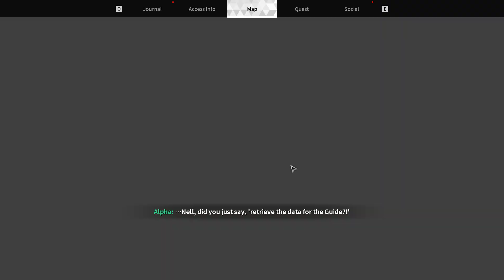The First Descendant:Gameplay👀Part-3 ( Kingston"-" The Destination")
The First Descendant is a third-person looter shooter powered by Unreal Engine 5.

Become a Descendant.

Fight for the survival of humanity. Descendants have unique abilities to tackle both solo and co-op missions.

Up to 4 players use varied mechanics to defeat giant bosses.

Developer: NEXON Games Co., Ltd.

Genres: Shooter Video Game, Role-playing Video Game, Free-to-play, Adventure game, Platform game Adventure

Publishers: Nexon, Nexon Korea